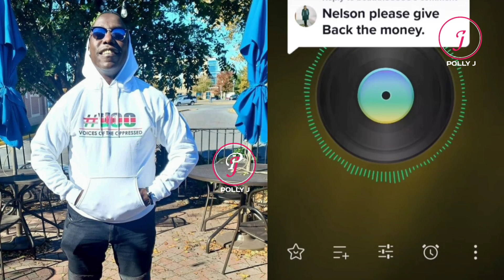NELSON BADLY EXPOSED BY MAMA DAVID AFTER CHOPPING HER 126K AND CALLING HER CRAZY#BABY DAVID#vootv